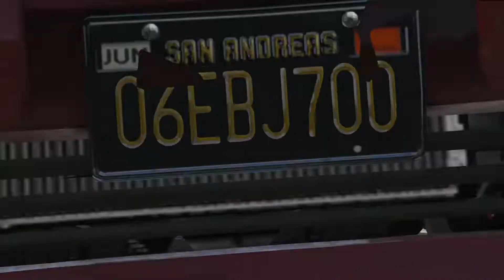THE BET !!! | FIFA 19 Career Mode My Player | Episode #6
In this episode Diego Ortiz and Pratto have a friendly bet between themselves and it seems to go terribly wrong for Diego.

| SOCIAL MEDIA |